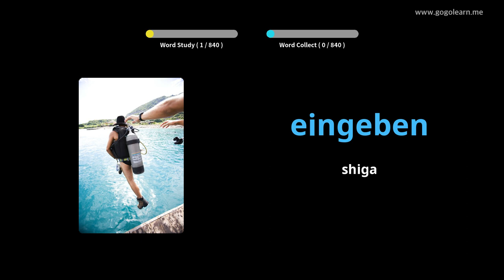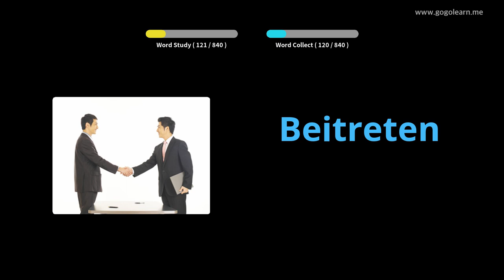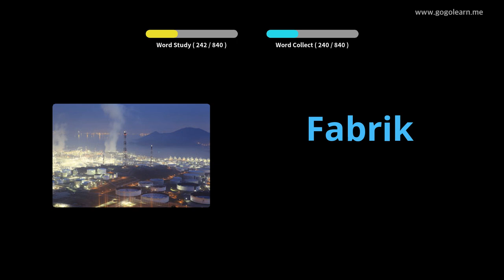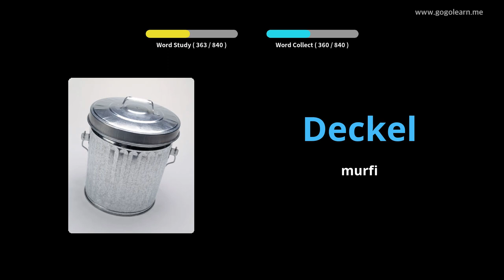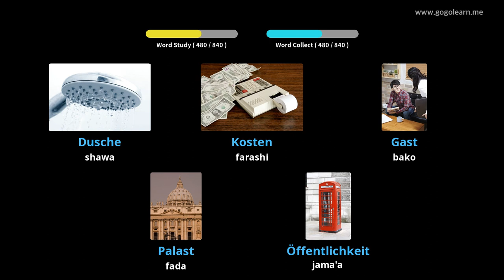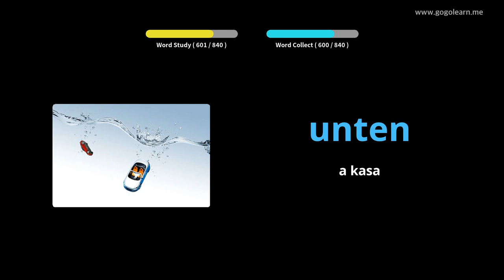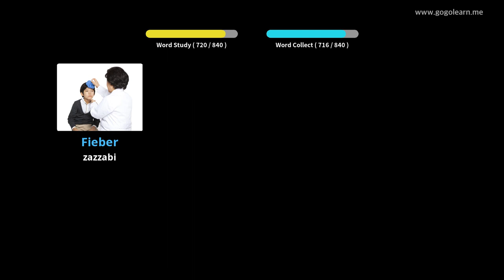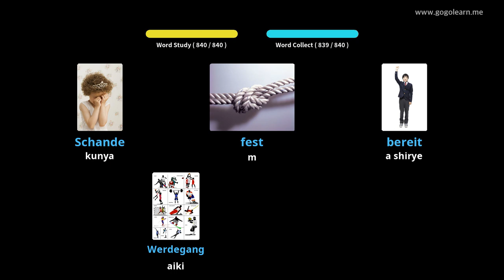Makarantar Tsammiyar Vocabulary ta Jamusanci |Golearn